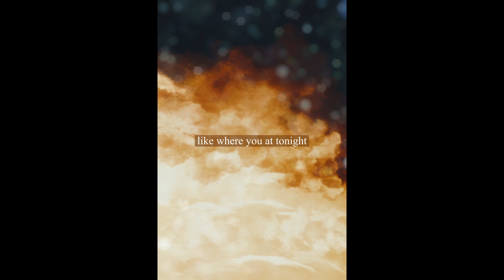Golden Hour Cover【KARLOBSTER】- Original by JVKE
Original: JVKE